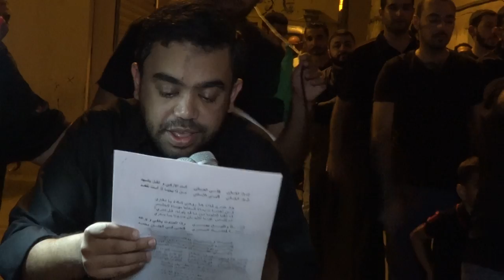الرادود يوسف القصاب - عزاء استشهاد الإمام الجواد (ع) - ليلة 29 ذوالقعدة 1437هـ - المرخ